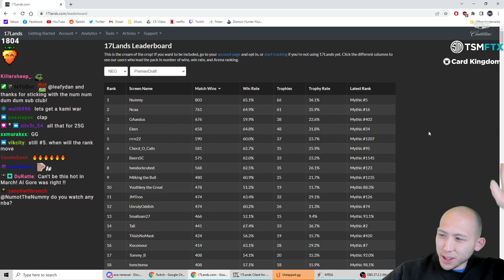LEEROY JENKINS! (#5 Mythic) | Kamigawa: Neon Dynasty Draft | MTG Arena | Twitch Replay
Match Timestamps:
0:00 Drafting
13:12 Round 1
15:28 Round 2
21:32 Round 3
26:07 Round 4
29:18 Round 5
31:49 Round 6
35:32 Round 7
43:59 Round 8
49:31 Round 9